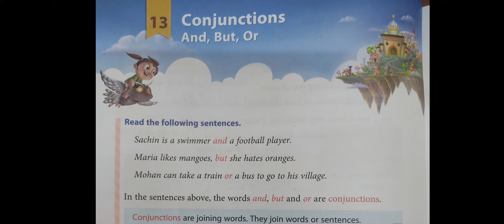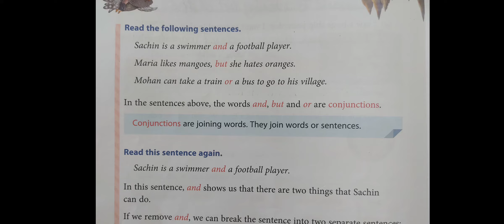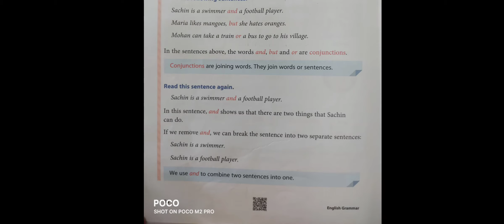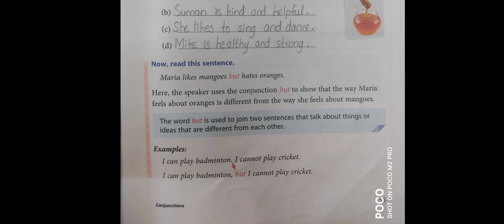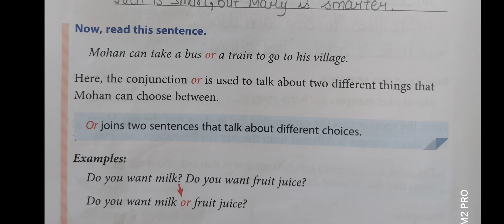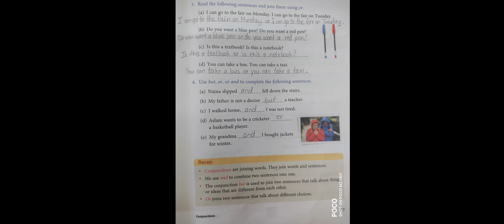grammar class 2